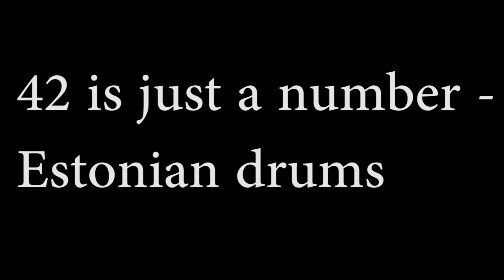42 is just a number - Estonian Drums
Learning to create some music, mainly for my own amusement - track 8.